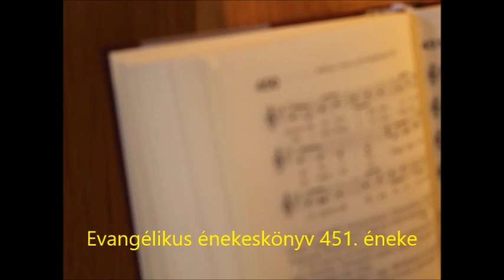Laetare, böjt 4. vasárnapjára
Tavaly emlékeztünk Csontváry Kosztka Tivadar halálának 100. évére. Mint tudjuk egy évben született Van Gogh-al, de az ő munkássága később teljesedett ki. Gyógyszerésznek tanult édesapja nyomdokán, aki a felvidéki Kisszebenben szolgált. Aztán hosszú évek teltek el, míg Tivadar utazásait követően elismert festőművész lett. Egész életében erre vágyott. 1881 húsvétján járt Rómában. A Vatikáni Múzeumban Raffael alkotásait szemlélte is ezt ismételgette: „Nekem nagyobbnak kell lennem Raffaelnél!” A Szent Péter-bazilikában megtalálta az egyik német gyóntatót, P. Bauert, akinek címét a Felvidéken kapta meg. A Német–Magyar Kollégiumban pedig találkozott a teológia utolsó évét végző, nyitrai származású Prohászka Ottokárral: „Meggyőződtem arról, hogy ott egyetlen magyar Prohászka nevű kispap tanul, aki szívesen, de félénken fogadott, és egy tányérlevest belém is csúsztatott.” Ezt követően festi meg a Magányos cédrus című képét, amely talán az egyik legismertebb alkotása. A többezer éves libanoni fa hordozza a föld fájdalmát, de a művész zsenialitásának köszönhetően ez a fa a világ megmentője is. Életfa. Olyan teremtmény, amely összeköti az eget a földdel. Csak olyanok menthetik meg a világot, akik erre képesek. Olyanok, akik képesek kiszakadni a testiség által megkötözött világunkból. Olyanok, akik nem csak a láthatókra tekintenek. Olyanok, mint Semmelweis Ignác, aki észrevette a láthatatlan vírust és hivatástudattal megáldott orvosként milliókat mentett meg. Olyanok, akik Krisztusokká tudnak válni, mikor a nemes eszme fontosabb a valóságnál. Mikor Pál Rómába „utazott” – dehogy utazott, fogolyként vitték – akkor csak elképzelése lehetett a római gyülekezetről. Nem ő alapította ezt a gyülekezetet, nem tervszerű missziói munka eredménye a közösség. Csupán híreket hallhatott róluk és elképzelése lehetett az ott élők felől. Ezért, mikor levelet ír nekik, akkor ez a kettősség is szerepet játszik soraiban és azok között is. Ugyanez a kettősség van az életünkben. Test és lélek. Ki szabadít meg bennünket ettől a kettősségtől? Csontváry és Pál is próbálja ezt a kettősséget feloldani. A művész képei segítségével, míg az apostol Isten igéjével siet segítségünkre. „Hála legyen Istennek a mi urunk Jézus Krisztus által!” Krisztus az, aki ma is szabadítóként érkezik közénk, Ő az, aki betekinthetett az Isten országába és onnan hozza a szabadító örömhírt. Laetare vasárnapján (örüljetek), böjt kellős közepén egy lélegzetvételnyi örömöt kapunk a zsoltáros szavain keresztül: „Örvendj, Isten népe, és akik az Urat keresitek, jöjjetek és merítsetek vigasztalásának forrásából!” Hiszen, ha a bennünket körülvevő világra, a testiségre tekintünk, akkor ma nagy a félelem és a kétség. „A lélek azonban eltéved, ha a testi dolgok tünékeny szépségét keresi.” (Augusztinus: Az igazi vallásról) A testi dolgaink azonban, amint a törvény is nem tekinthet sem a lélekre, sem az örökkévalóra. Pál „utazását” nem igazán tervezte Rómába. Amint két-három hete mi is mást terveztünk erre a hétvégére. Ez a világjárvány nem tervezett valóság, ami mindent felülír. Felülírja terveinket, biztosításainkat, megszokott hedonista életünket és elképzeléseinket. Egész másként láthatjuk a Magányos cédrust is, amely szomorú földig érő ágaival, alázatos termetével üzent a bűn sodrásában vergődő világnak. Nem lesz ez így jó. Ma, ezen a nem tervezet vasárnapon van rá nyilvánvaló idő és lehetőség, hogy megragadjuk az Isten szeretetét, Krisztus kegyelmét és a Lélek erejét. Lehetőség ez a félelem és kétségbeesés nélküli életünk böjti rendezésére, a hálaadásra és az örömre is, hiszen tőlünk függetlenül nem csak a tavasz érkezik és rügyeznek a fák, de húsvét is érkezik! Ámen